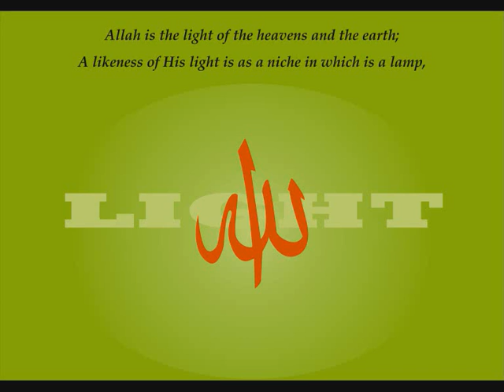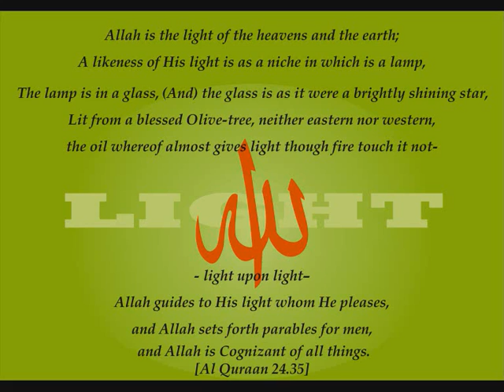God is the Light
May God guide us all to His Light.